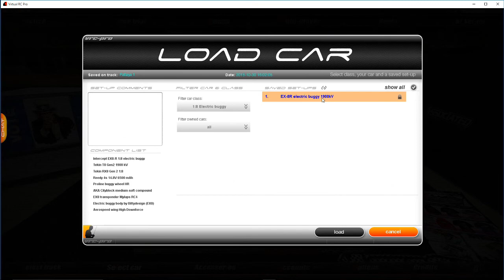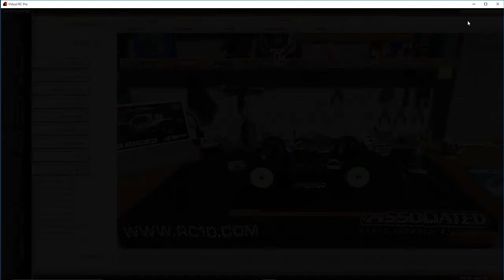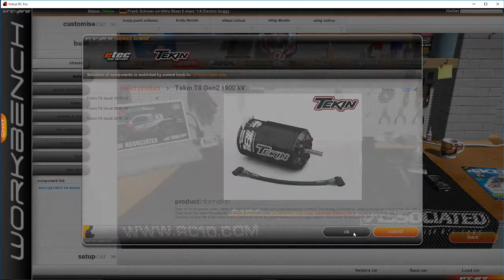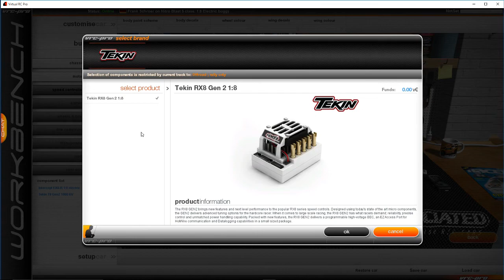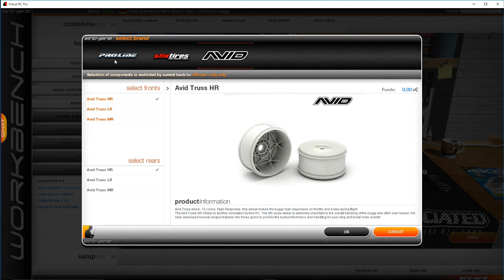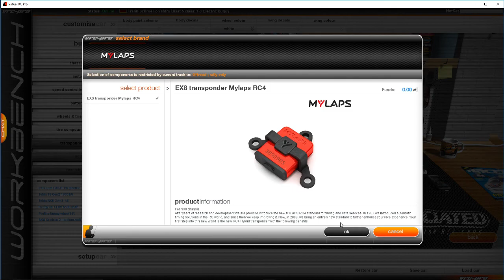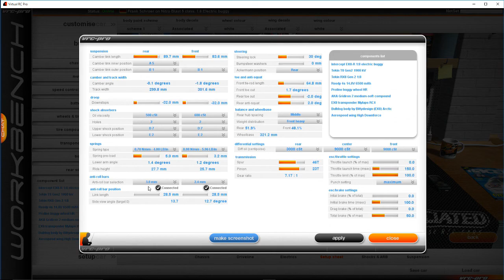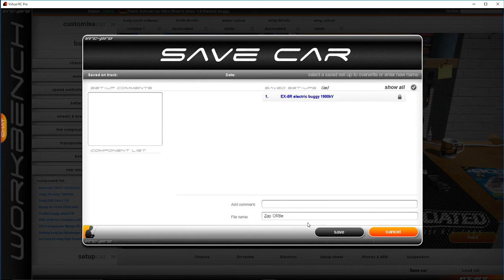VRC Pro Let´s Play #06 - Neue Klasse Elektro Buggy OR8e - Deutsch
Mein PC:
► Mein Monitor
► Meine Grafikkarte

WOMIT ICH GAMEPLAY AUFNEHME UND BEARBEITE:
► Tonbearbeitung: Audiacity